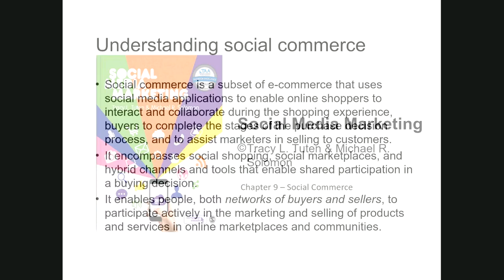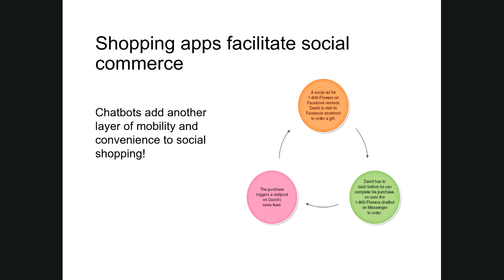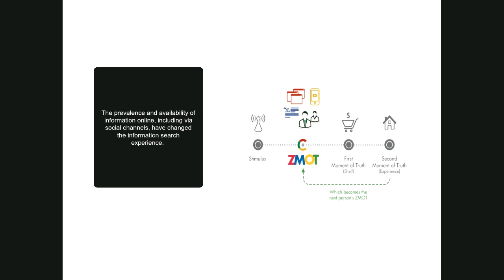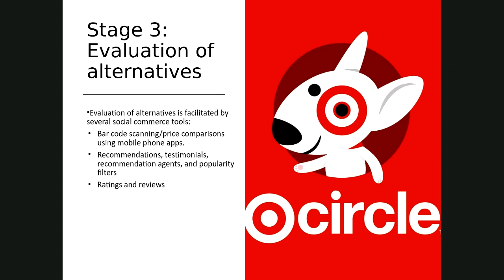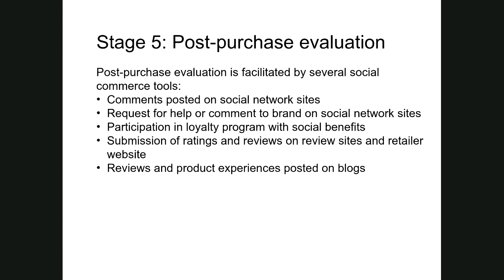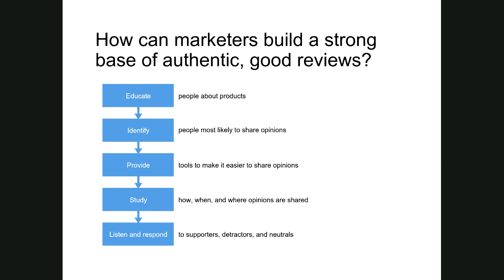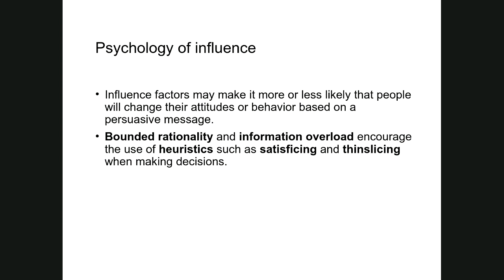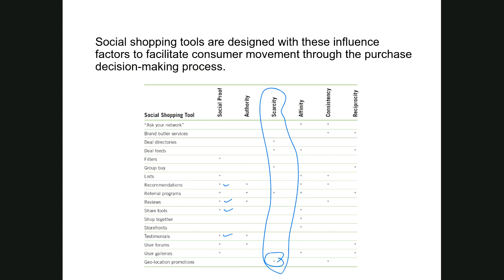SMM Ch 9_T&S_3rd Edition_Video Lecture